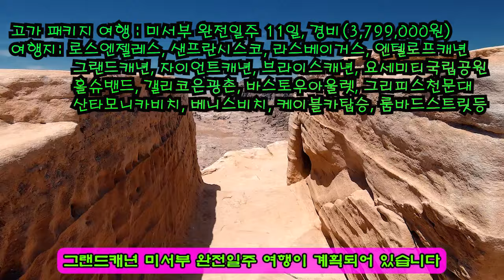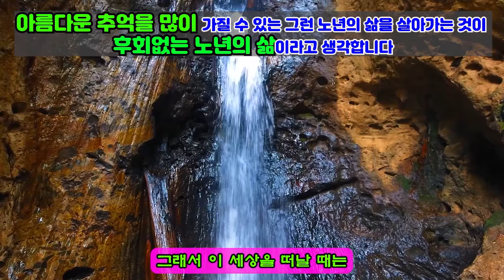가장 후회 없는 노년의 삶, 죽을 때 미소 지으며 죽는 사람과 울부짖으며 죽는 사람의 차이점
안녕하세요
퇴직을 코 앞에 앞두고 있는 한 남자입니다
40년 직장의 아쉬움을 달래려, 일상의 희노애락을 영상에 담았습니다.

오늘 영상은
노년의 삶을 어떻게 살아야 후회를 하지 않는지,
죽을 때 미소를 지으며 죽는 사람과 울부짖으며 죽는 사람과의 차이점에
대한 영상을 담아 보았습니다

황창연신부님께서 말씀하십니다
아름다운 추억이 많으신 할머니 할아버지들은 죽을 때 미소 지으면서
임종을 맞이하신다고 하십니다 반면
아름다운 추억이 없는 분들은 죽을 때 억울하다고 울부짖으며
죽음을 맞이하신다고 합니다
죽을 때 미소 지으며 죽음을 맞이하기 위해서라도 노년의 삶을 사시는
분들은 아름다운 추억을 많이 가지는 노년의 삶을 사셔야 하실 것입니다